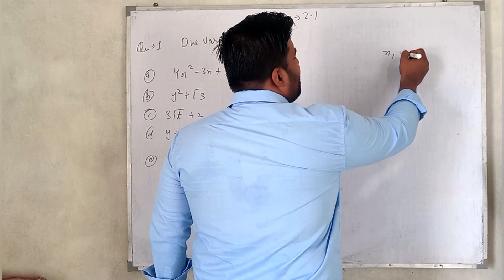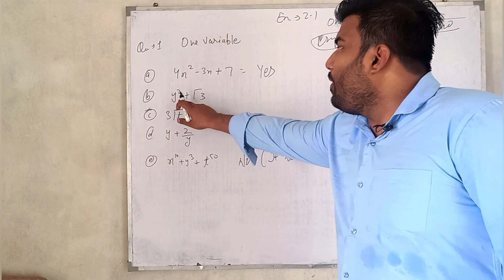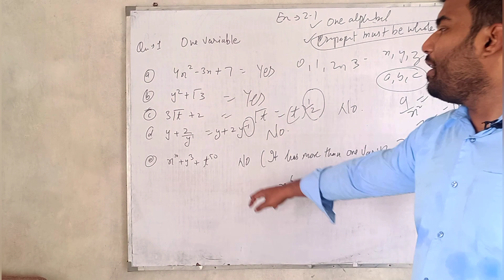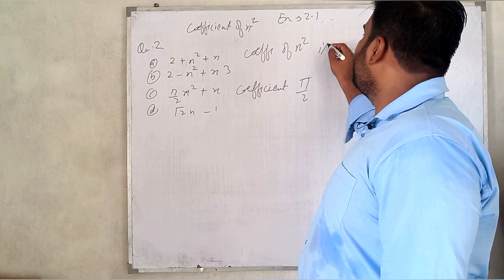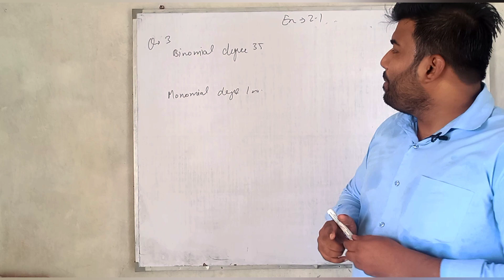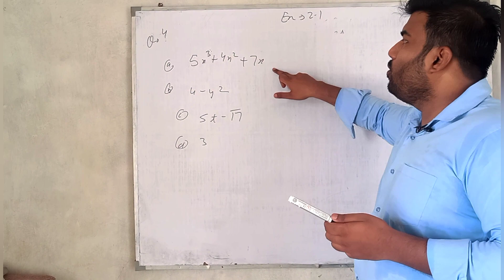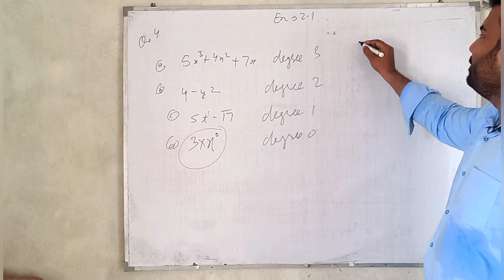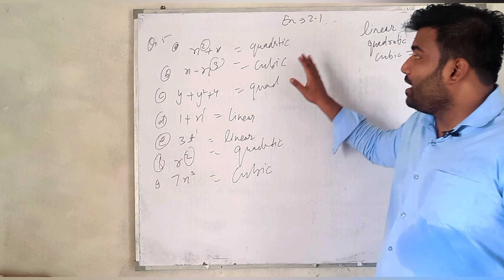Ex -2.1 class 9th Maths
in this video We have discussed Ex - 2.1 from class 9th NCERT book
Polynomials
Introduction
Polynomials In One Variable
Zeroes Of A Polynomial
Remainder Theorem
Factorisation Of Polynomials
Algebraic Identities
Summary

2.1 Class 9 Maths Question 1.
Which of the following expressions are polynomials in one variable and which are not? State reasons for your answer.
(i) 4x2 – 3x + 7
(ii) y2 + √2
(iii) 3 √t + t√2
(iv) y+ 2y
(v) x10+ y3+t50
Solution:

Class 9 Maths Question 2.
Write the coefficients of x2 in each of the following
(i) 2 + x2 + x
(ii) 2 – x2 + x3
(iii) π2 x2 + x
(iv) √2 x – 1
Solution:

Class 9 Maths Question 3.
Give one example each of a binomial of degree 35, and of a monomial of degree 100.
Solution:
(i) Abmomial of degree 35 can be 3x35 -4.
(ii) A monomial of degree 100 can be √2y100

2.1 Class 9 Maths Question 4.
Write the degree of each of the following polynomials.
(i) 5x3+4x2 + 7x
(ii) 4 – y2
(iii) 5t – √7
(iv) 3
2.1 Class 9 Maths Question 5.
Classify the following as linear, quadratic and cubic polynomials.
(i) x2+ x
(ii) x – x3
(iii) y + y2+4
(iv) 1 + x
(v) 3t
(vi) r2
(vii) 7x3
Solution:

00:00 introduction
00:34 que 1
05:13 question 2
08:38 question 3
10:49 question 4
12:55 question 5th